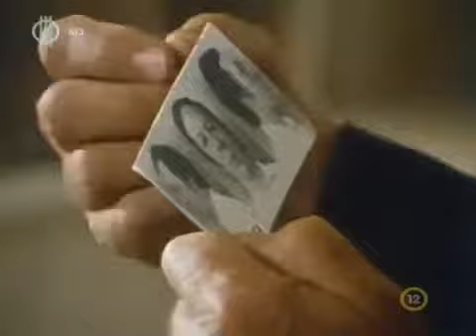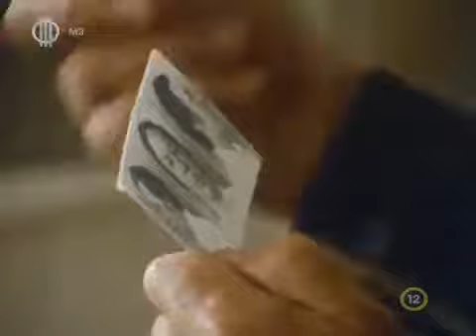Derrick S03e012 Kockázat (1976)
Derrick S03e014 Egy férfi Portofinoból (1976)

Derrick S03E07 Szomorú vasárnap (1976)

Derrick S04E01 Yellow He (1977) Eredeti bemutató: 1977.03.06 Rendező: Wolfgang Becker A YouTube-on található Derrick epizódok lejátszási listája: YouTube-on tiltott Derrick epizódok.

Derrick S03e013 Pecko (1976)